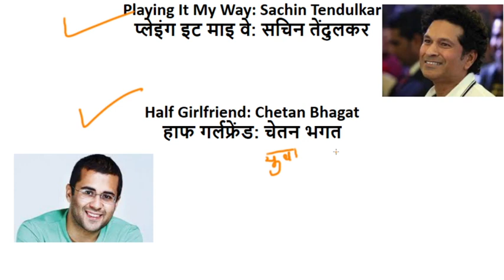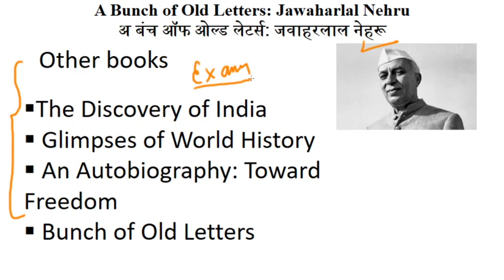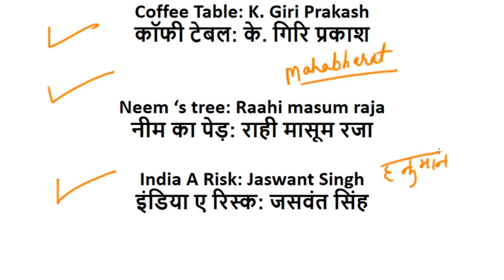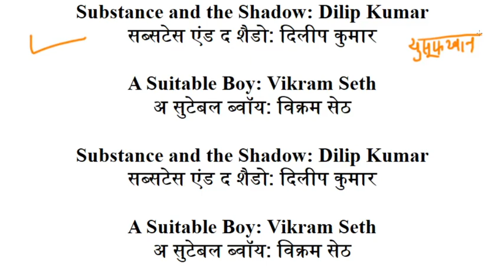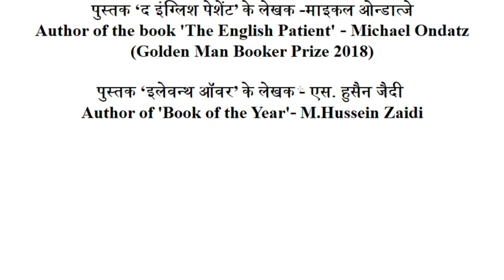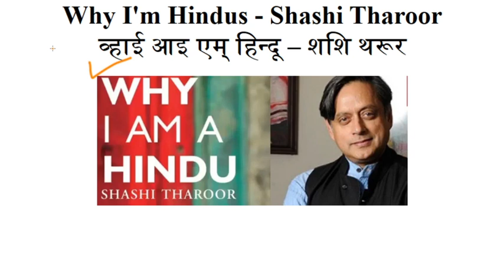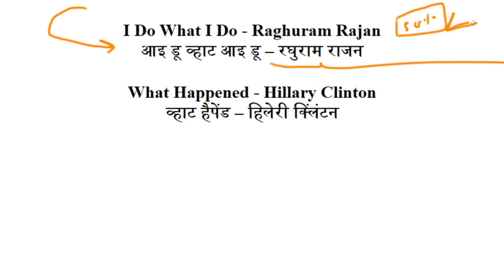2019-2020 में लिखी गई महत्वपूर्ण किताबे // Important books written in 2019-2020